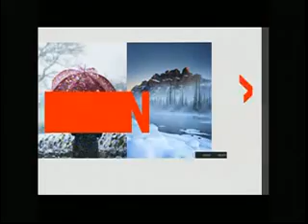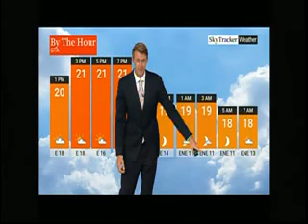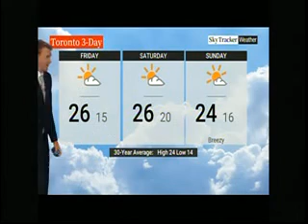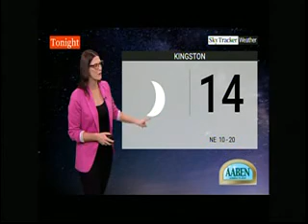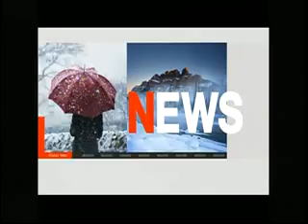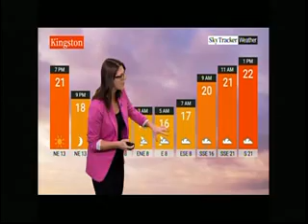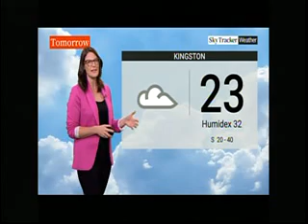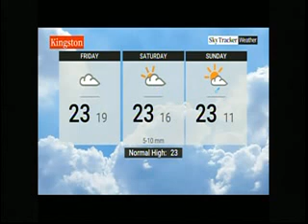CKWS WEATHER 8/29/24